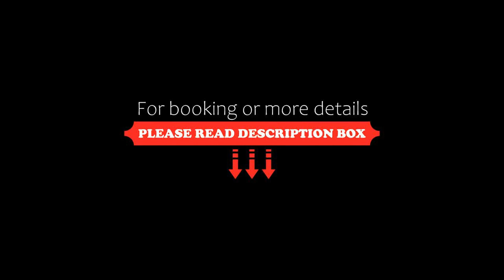Hotel New Amami, Amami, Japan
About Property:
Located on Amami Island, Hotel New Amami is a 50-minute drive away from Amami Airport. Free WiFi is available at the lobby, and wired internet is available in all rooms.
All rooms are equipped with air conditioning/heating and a flat-screen TV. Complimentary green tea is available in rooms, along with nightwear and stationary.
Sauna and public baths are available, while massages are available with a surcharge. Coin launderette and vending machines are present on the New Amami Hotel prope...
Property Type: Hotel
Address: 894-0034 Kagoshima, Amami, Nazeirifune 9-2, Japan
Searching For
1. Hotel New Amami - Amami - Japan
2. Hotel New Amami - Amami - Japan Address
3. Hotel New Amami - Amami - Japan Rooms
4. Hotel New Amami - Amami - Japan Amenities
5. Hotel New Amami - Amami - Japan Offers and Deals
Audio Credit:
Track Title: Reasons To Hope
Artist: Reed Mathis